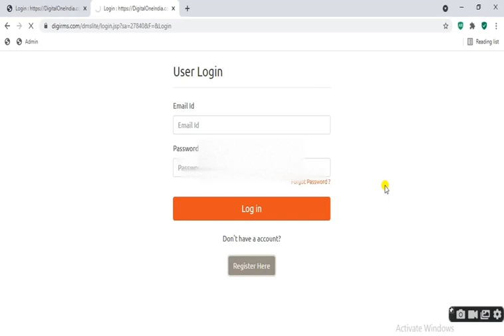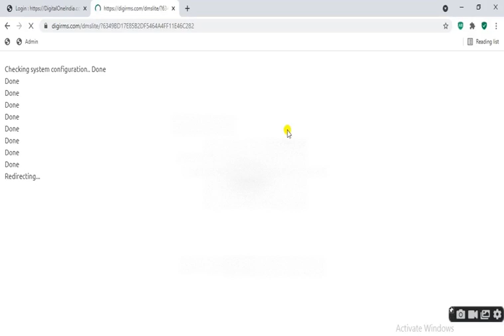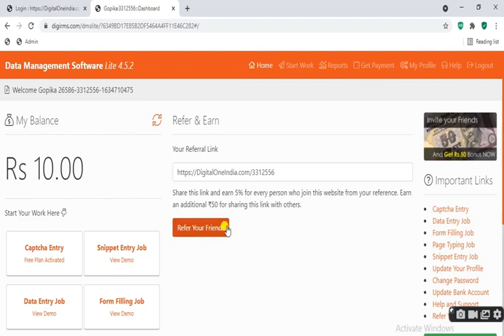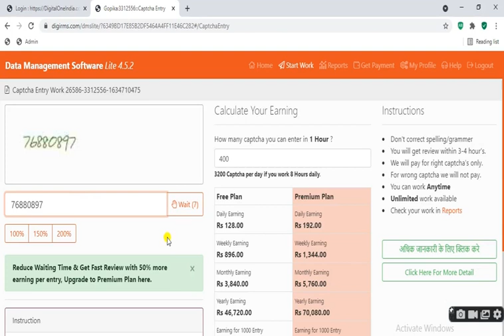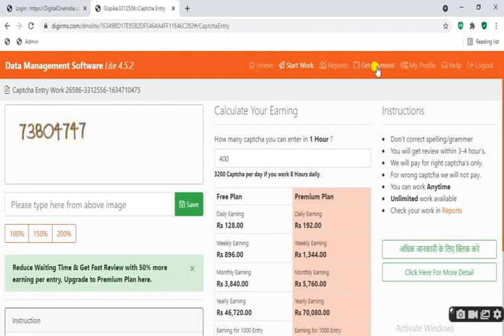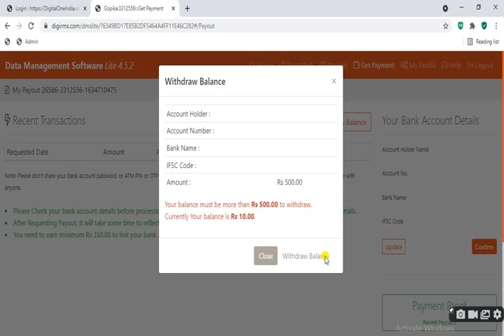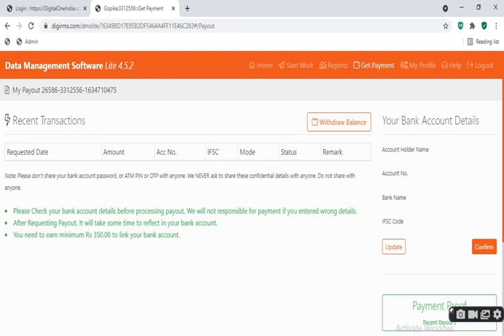FREE CAPTCHA ENTRY JOB | NUMBER TYPING JOB | Part time / Full Time |Digital Classroom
Employer ID : 27840
മൊബൈൽ  / ലാപ്ടോപ്പ്  ഉപയോഹിച്ചു പാർട്ട് ടൈം / ഫുൾ ടൈം ചെയ്യാൻ സാധിക്കുന്ന നമ്പർ ടൈപ്പിംഗ് ജോബ്.